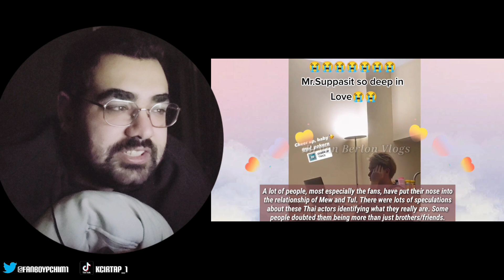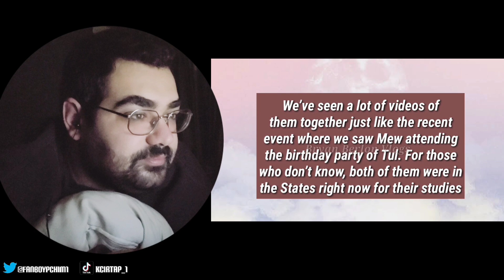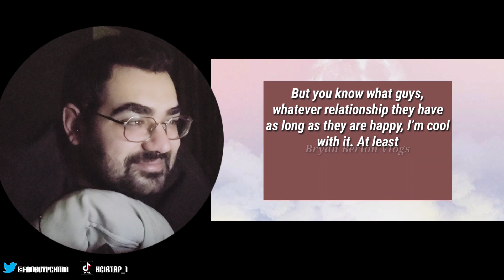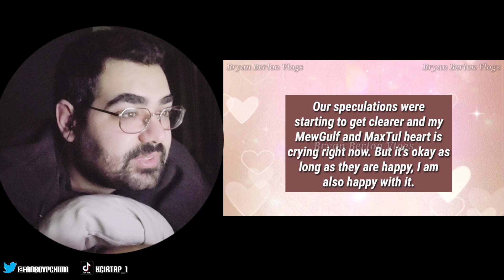FIRST TIME REACTING TO MEWTUL?!? (DID NOT EXPECT THIS TO BE A THING)| TAECHIMSEOKJOONG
It really means a lot, until next time. Take care!